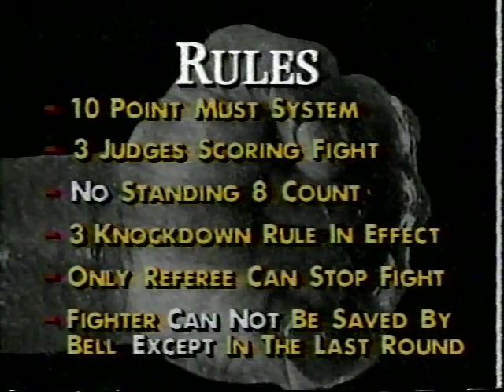Julio Cesar Chavez vs. Marty Jakubowski I.LWW.1992.12.13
A December to remember? Well, it's Mexican superstar Julio Cesar Chavez fighting Marty Jakubowski in a non-title bout in Paradise, Nevada!